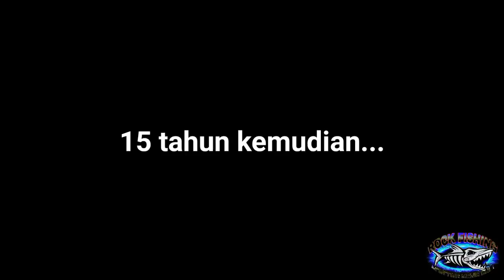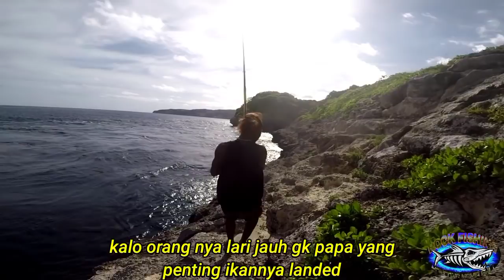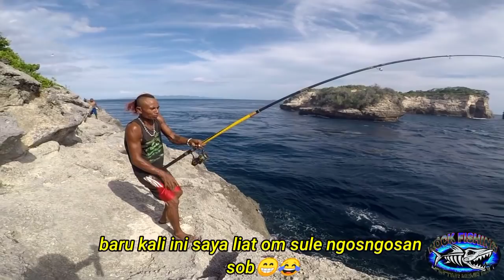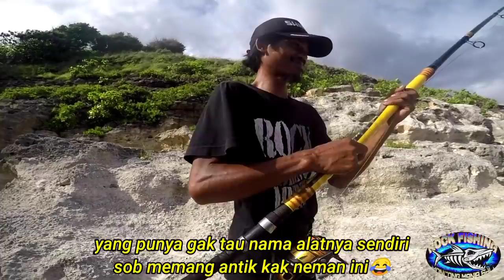🔴rekor GT terbesar 39,9 kg di spot pulau padasan..."BALI ROCK FISHING MMB".#19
Assalamualaikum wrb wb

Hai sob. jumpa lagi bersama saya Sinto Andik di BALI ROCKFISHING MMB.
Ini video lanjutan trip sebelumnya masih di pulau padasan Nusa penida Bali.
Di trip ini kami mendapatkan monster GT seberat 39,9kg dan memecahkan rekor terbesar di video sebelumnya.
Gmana kelanjutan videonya langsung simak aja sob 🙏.

                           Set tackle :
                Joran    : Shimano best master
                 Rell      : Penn spinfiser 8500
                    Pe     : Palladium UK 8
             Leader     : Damil 120lbs